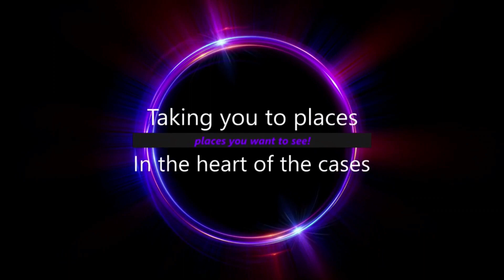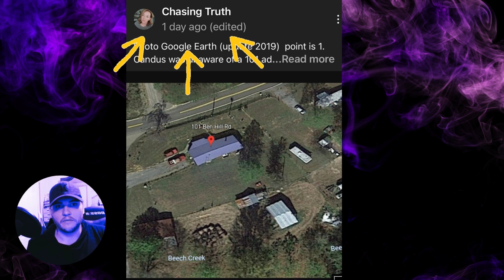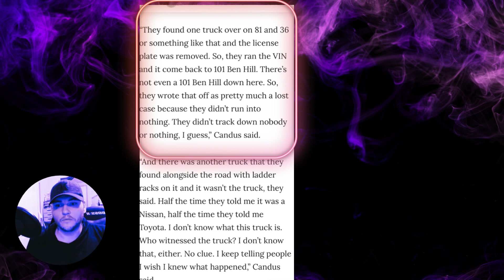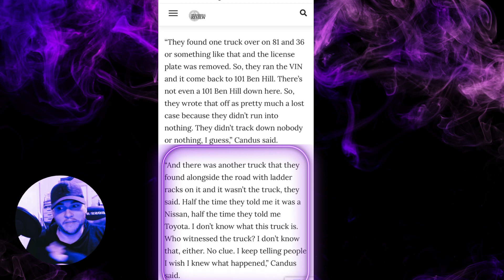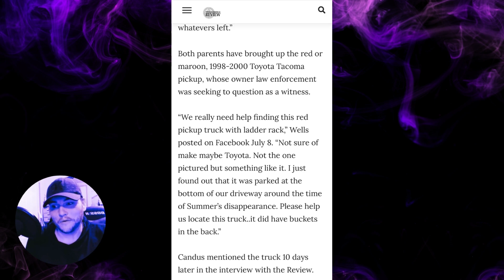375 Snapps ferry rd. and 101 ben hill rd.! Let's get Crackin'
How 375 snaps ferry Rd is in the same category is 101 Ben hill Rd In regards of how they are listed they show up on Google Maps and and on Apple maps as their individual addresses but sit differently on Tennessee reviewer but there's a little bit more to this to this that seems to have caught eye as well as @Chasingtruecrime !